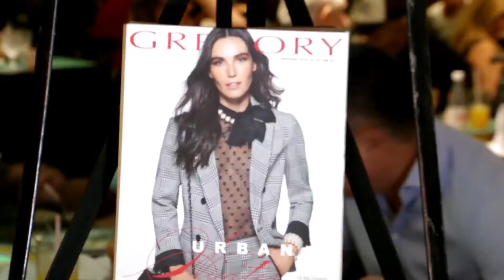ANICA BEARA - DIA DAS MÃES 2018 NA QUINTA DO CONDE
Anica Beara realiza evento de Dia das Mães no restaurante Quinta do Conde, em Alphaville.

Amigos, apoiadores e entusiastas companharam desfiles de moda, aproveitaram um excelente jantar e contribuíram com ações sociais.